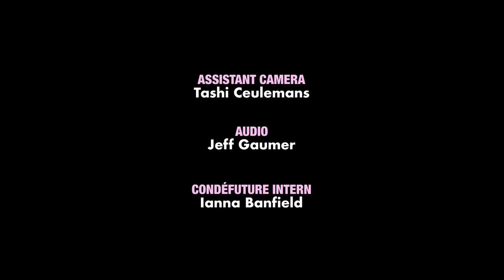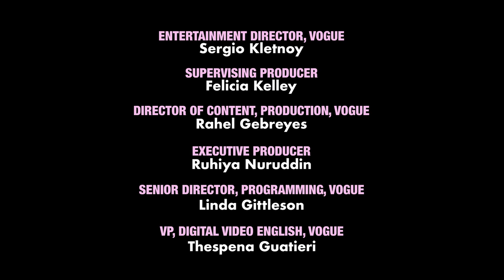Michelle Yeoh Gets Ready for the Met Gala | Vogue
“You could hear Karl’s voice almost,” Michelle Yeoh says of working with the late designer’s team of expertly trained hands. The “Everything Everywhere All at Once” star is dressed in a look designed by Karl Lagerfeld’s namesake brand.

Director: Maya Margolina
Director of Photography: Jo Jo Lam
Editor: Robby Massey
Producers: Jamie Tobias, Gabrielle Reich
Producer, On Set: Frank Cosgriff
Associate Director, Creative Development: Billie JD Porter
Associate Producer: Marisah Yazbek
Associate Producer, On Set: Amy Haskour
Assistant Camera: Tashi Ceulemans
Audio: Jeff Gaumer
CondéFuture Intern: Ianna Banfield
Filmed on Location: The Peninsula New York
Assistant Editor: Justin Symonds
Post Production Coordinators: Jovan James, Alexa Deutsch
Supervising Editor: Kameron Key
Post Production Supervisor: Edward Taylor
Production Coordinators: Ava Kashar, Matthew Fodera
Production Manager: Kit Fogarty
Line Producer: Romeeka Powell
Entertainment Director, Vogue: Sergio Kletnoy
Supervising Producer: Felicia Kelley